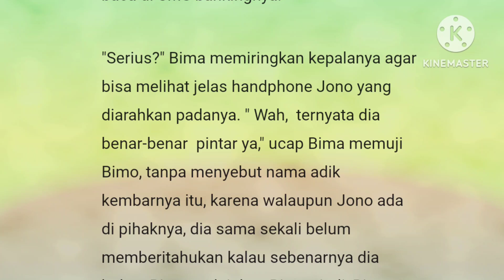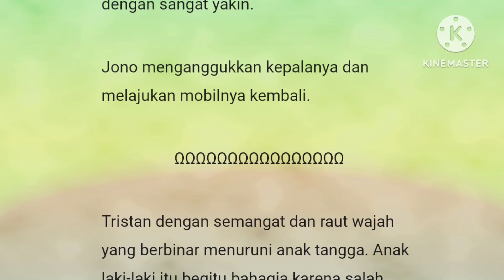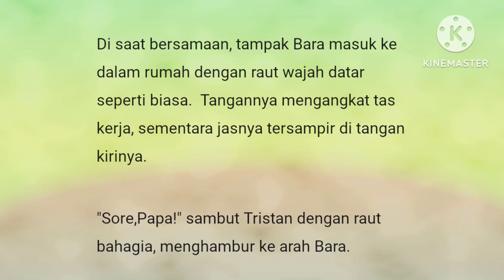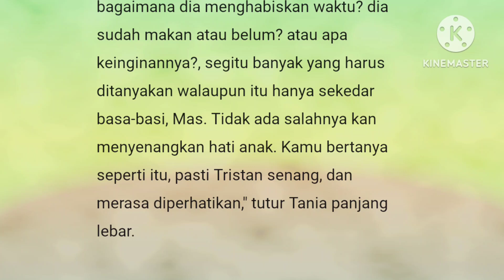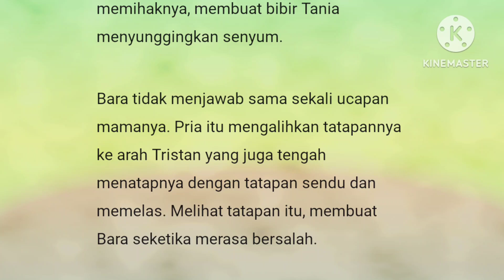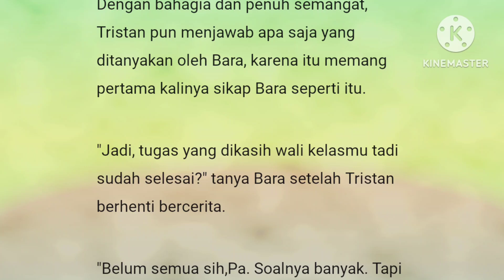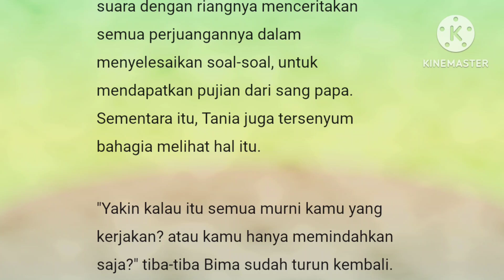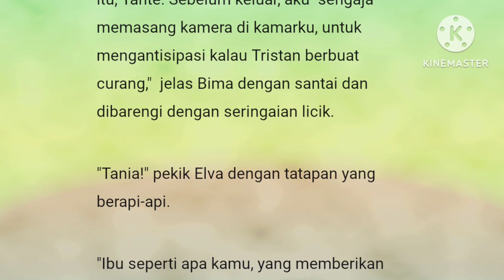Episode 33" Membeli Sesuatu